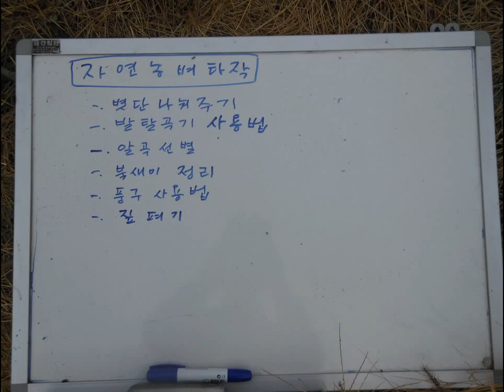자연농 배움터 [지구학교]_(#9-2)_자연농 벼타작 (연속 슬라이드쇼)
자연농 배움터 [지구학교]_2016의 아홉 번째 모임(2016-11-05)인 '벼타작’에서 담은 사진들을 연속슬라이드로 편집한 영상이다.

동영상 참조:
자연농 배움터 [지구학교]_(#9-1)_자연농 벼타작